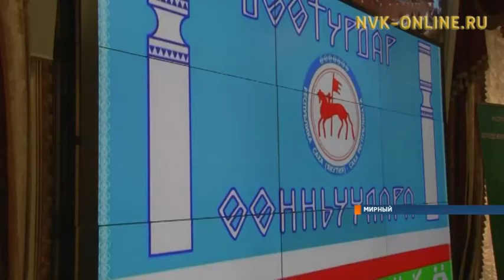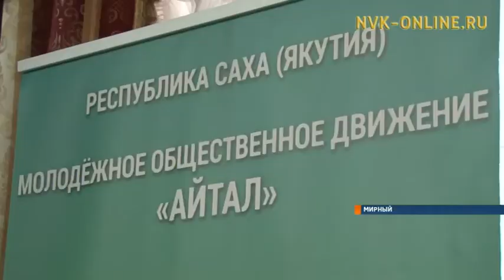В Москве прошел турнир по многоборью «Игры Боотуров»